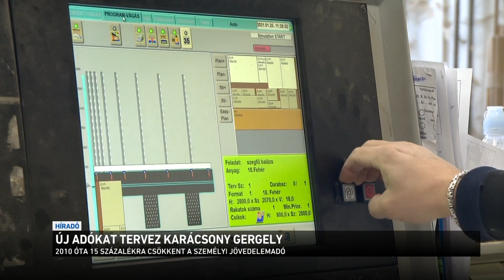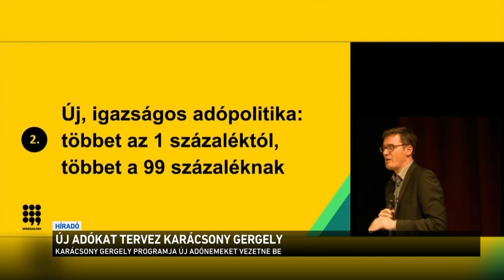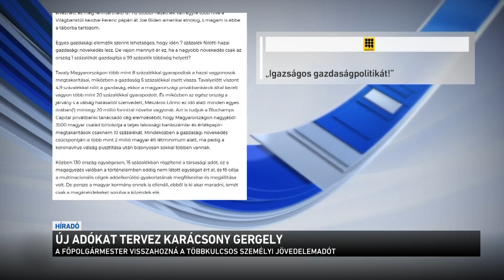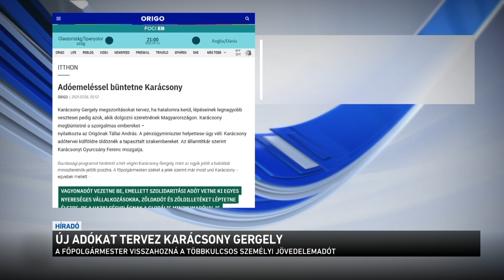Új adókat tervez Karácsony Gergely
Adóemeléseket tervez Karácsony Gergely, azokat büntetné, akik dolgozni szeretnének - ezt olvasta ki a főpolgármester miniszterelnök-jelölti programjából Tállai András, a pénzügyminisztérium államtitkára. Szerinte pontosan lehet látni, hogy milyen következményei lennének a Karácsony Gergely-féle adóemeléseknek, hiszen ugyanezt csinálta Gyurcsány Ferenc, amikor kormányon volt. A főpolgármester szerint nem a megszorításokról, hanem az igazságosságról szól a programja.